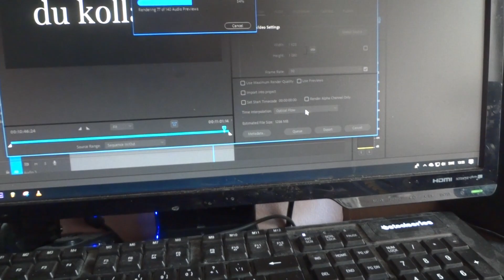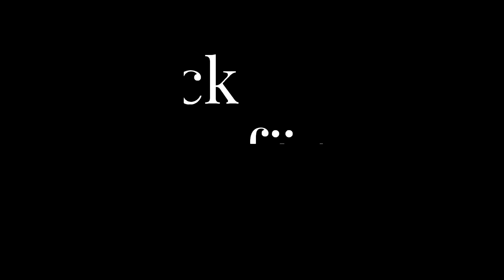Vlogg | Vloggvecka dag 1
Socialamedier